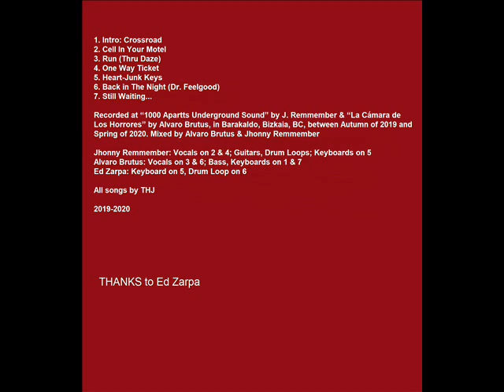THE HEART JUNKIES-Back in The Night (Dr. Feelgood)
Cover de DR. FEELGOOD.

1000 Apartts Underground Soudd.

Barakaldo, 2020.